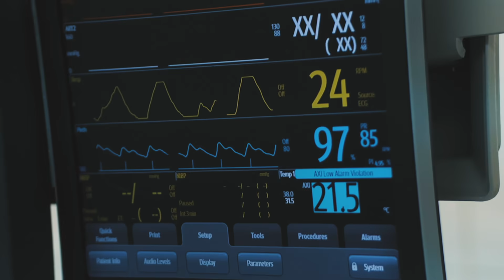5G & IoT Are Ushering In The Future With Intelligent Connectivity | Cognizant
As 5G, AI and IoT inflict massive change in the global mobile industry, these advancements are helping the industry meet the new expectations of the digital economy. What services offer the most compelling value to your customers? How do we create a customer experience that reduces churn, increases loyalty and helps us to cross-sell while lowering costs?